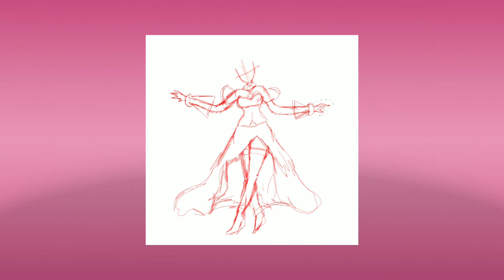Vocaloid Megurine Luka V4X ver (Speedpaint)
I used my more detailed artstyle for this, I'll still be doing my cartoon artstyle for some works tho. Thank you, and I'm trying to get to 1k soon.